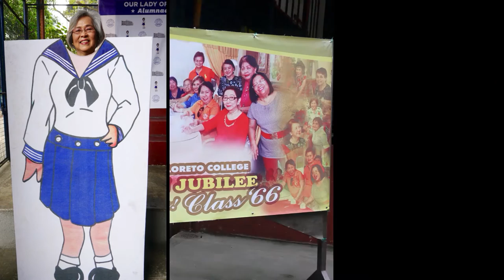Reminiscing High School Life @ Our Lady of Loreto College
Music video of the 2016 Alumnae Homecoming of Our Lady of Loreto College in Legarda, Manila, Philippines.